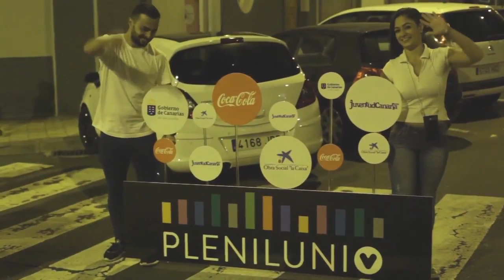Plenilunio se consolida como la oferta de ocio ideal para toda la familia de Tenerife 1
PlenilunioSC 2016 edición otoño tuvo lugar el 24 de septiembre en Santa Cruz de Tenerife